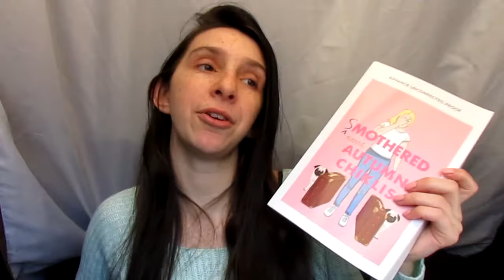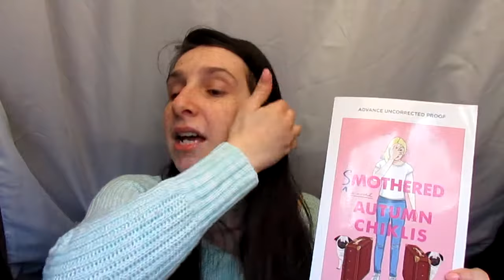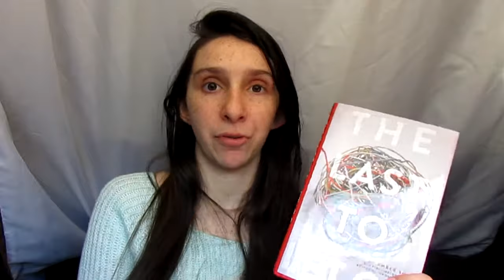WHAT I READ IN A MONTH!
Hey guys, today Im talking about my february wrap up. I read 8 books this month and Im super excited to share them with you.
Please excuse my messy hair haha